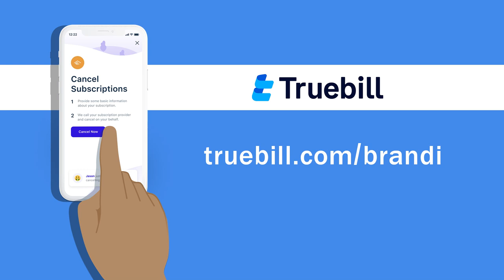Oh My Gosh! Your Life! w/ Alexia Echevarria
I’m extremely fascinated by this woman. Her life is just so interesting & she’s so authentic. Tune in as we talk housewives, her family & the Netflix special that she was recently featured on.